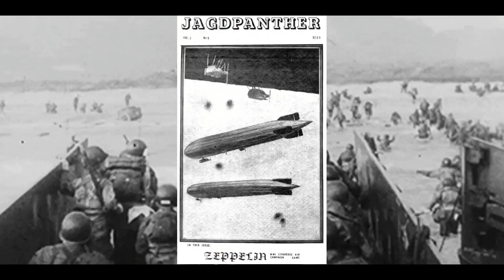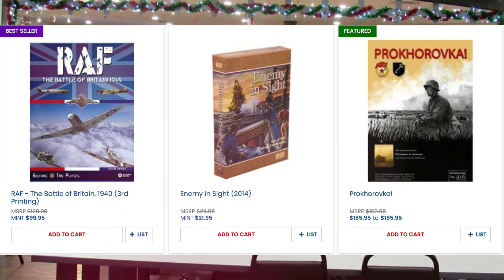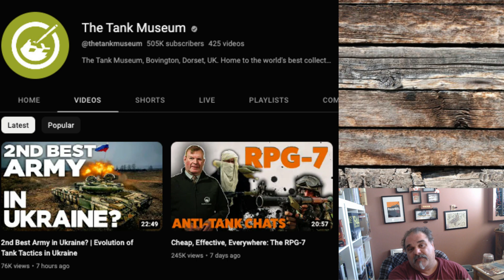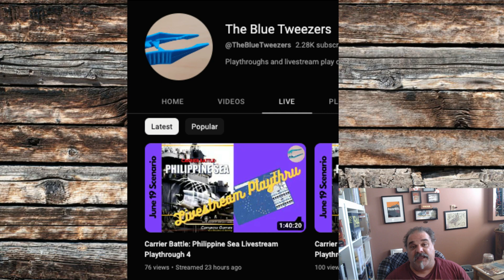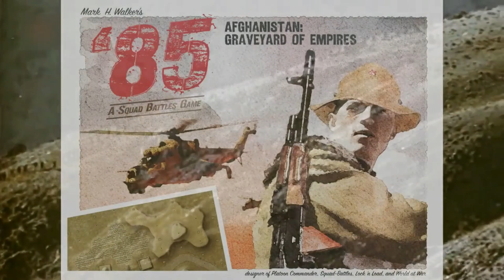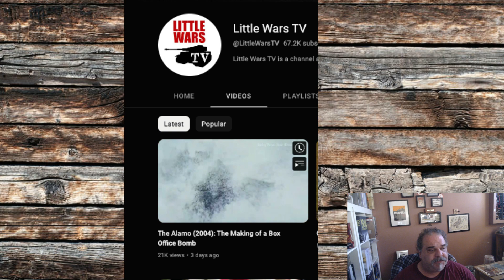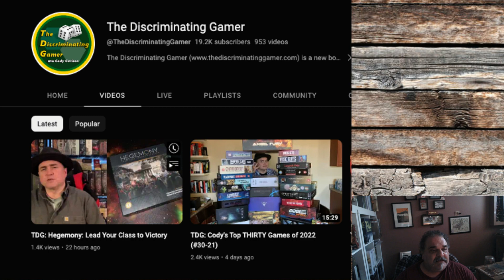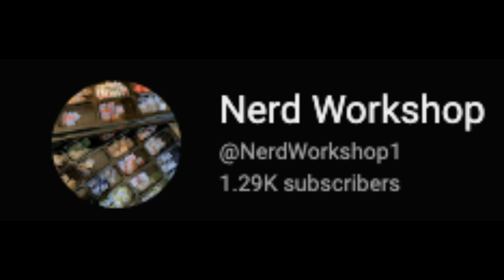NEH SE5 EP 47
ROBERT CARROLL
Evolution of Historical Small Unit Tactical Board Games.

Links